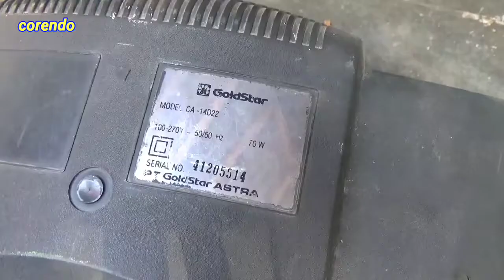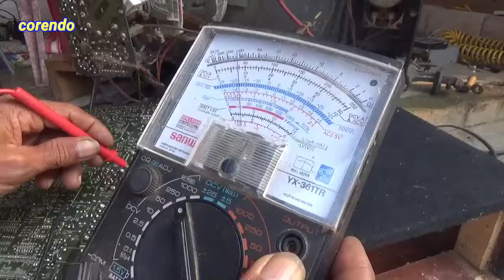mengatasi tv gold star tegangan b+ drop by corendo